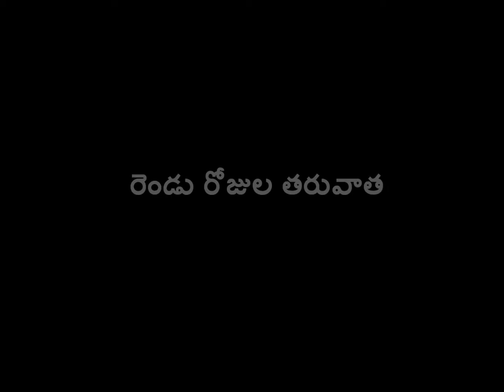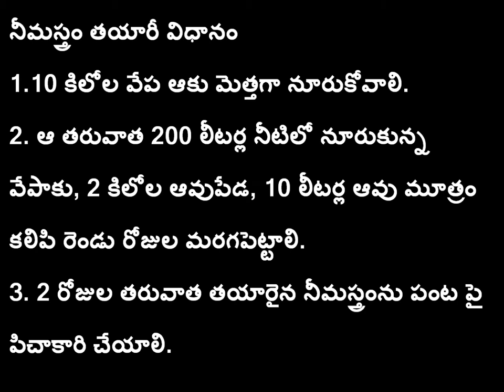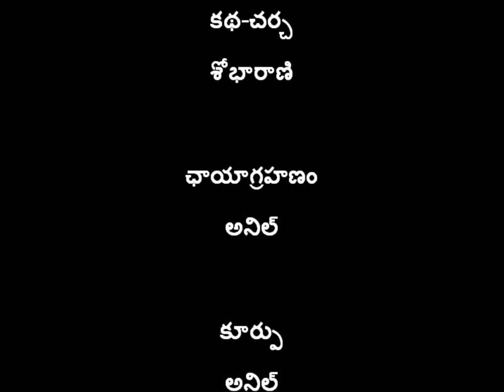Preparation and application Neemastram_SERP-CMSA & Digital Green_Warangal_Telangana